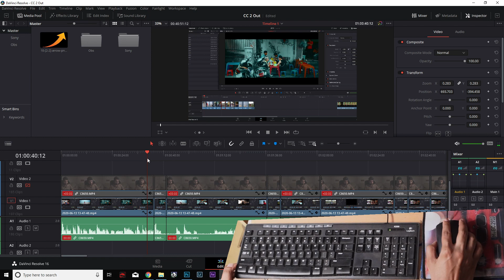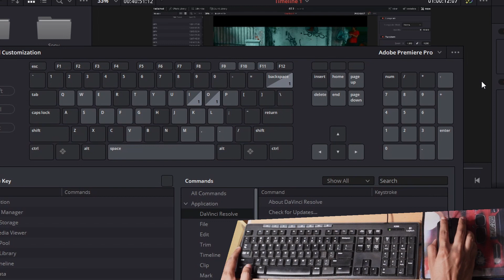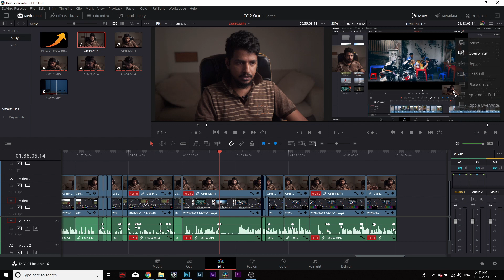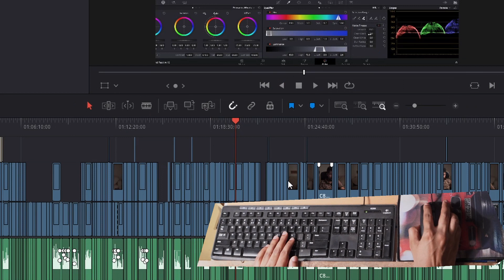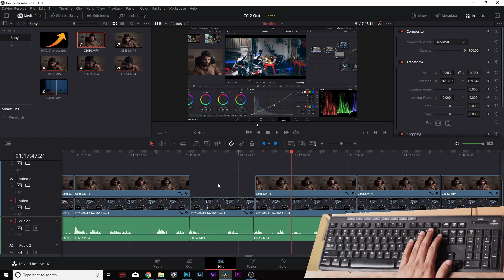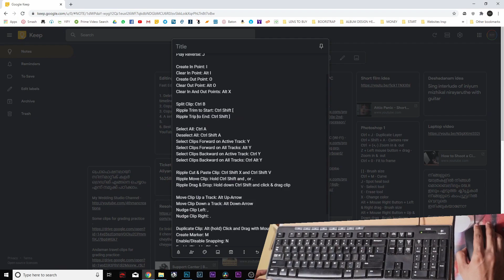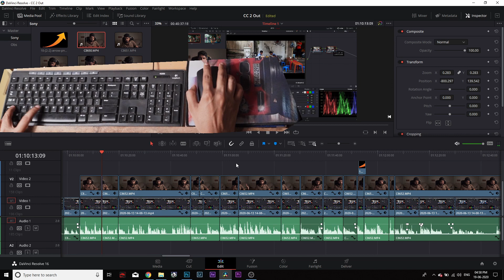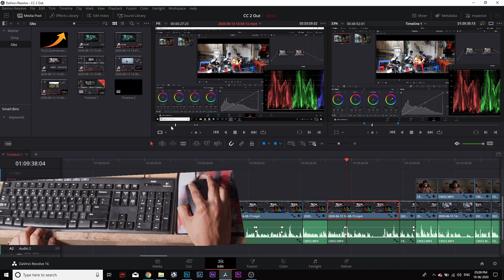കീബോർഡ് ഷോട്ട് കട്ട് - Keyboard Shortcuts - Davinci Resolve 16 - Malayalam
Zoom In: Ctrl +
Zoom Out: Ctrl -
Zoom to Fit: Shift Z

Start/stop Playback: Spacebar
Play Forwards: L
Pause Playback: K
Play Reverse: J

Create In Point: I
Clear In Point: Alt I
Create Out Point: O
Clear Out Point: Alt O
Clear In And Out Points: Alt X

Split Clip: Ctrl B
Ripple Trim to Start: Ctrl Shift [
Ripple Trip to End: Ctrl Shift ]

Select All: Ctrl A
Deselect All: Ctrl Shift A
Select Clips Forward on Active Track: Y
Select Clips Forward on All Tracks: Alt Y
Select Clips Backward on Active Track: Ctrl Y
Select Clips Backward on All Tracks: Ctrl Alt Y

Ripple Cut & Paste Clip: Ctrl Shift X and Ctrl Shift V
Ripple Move Clip: Hold Ctrl Shift and , or .
Ripple Drag & Drop: Hold down Ctrl Shift and click & drag clip

Move Clip Up a Track: Alt Up-Arrow
Move Clip Down a Track: Alt Down-Arrow
Nudge Clip Left: ,
Nudge Clip Right: .

Duplicate Clip: Alt (hold) Click and Drag with Mouse
Create Marker: M
Enable/Disable Snapping: N
Enable/Disable Clip: D

സബ്സ്ക്രൈബ് & ലൈക് മറക്കല്ലേ !!

Say hi
Marshal Jose